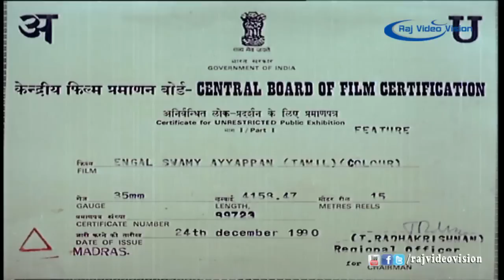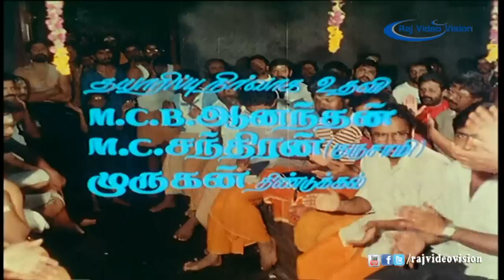Engal Swamy Ayyappan Full Movie Part 1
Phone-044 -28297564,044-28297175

An Ayyappan's devotee (Dasarathan) tells five different stories of Ayyappan's miracles.

The first story is about Rajaswamy (Hari Raj). Rajaswamy, an Ayyappan's devotee, is married to Usha (Sindhu) and promises to make a pilgrimage if he gets a job. He finds a job as a car driver. While he's poor and an ardent devotee, his chief (Malaysia Vasudevan) is boastful and disrespectful. Before the pilgrimage, Rajaswamy must arrange a pooja for Ayyappan. His wife sells her jewels for organize the pooja. His chief arranges the same day the pooja with boasting. The lord Ayyappan, as a child, comes in Rajaswamy's chief house and the chief insults the lord. Ayyappan comes to Rajaswamy's house, Rajaswamy welcomes with joy and Ayyappan helps him in his pooja. Ayyappan forgives the chief.

The second story is about Swamy (Anand Babu). During his pilgrimage, Someone steals his things. Swamy begins to pray lord Ayyappan. An elephant retrieves Swamy's things.

The third story is about Bhaskarswamy (Dilip). He is married to Lakshmi (Anju). He puts the Ayyapan's chain and he must eat vegetarian foods. His arrogant neighbour Sarasu doesn't care of it, cooks fishes and she feels superior. Lord Ayyappan teaches her a lesson and Bhaskarswamy forgives her.

The fourth story is about Prasanthswamy. He is married to Gowri (Kokila) and has a daughter Saumya. He was the witness of a murder. Some rowdies want to take revenge by kidnapping his daughter. In his dream, Lord Ayyappan encourages him to take with him his daughter for the pilgrimage. During the pilgrimage, Saumya gets lost and Salim Bhai (Nagesh), an old Muslim man, returns her to his house. The rowdies hurt Saumya and Salim Bhai's grandson. To save the two children, a Christian man gives his blood.

The fifth story is about Vasuswamy (Parthiban). When he returns home after the pilgrimage, his father Sivalingam gives off him and his mother because his father has now a concubine. He finds a job in a butcher shop. The innocent Vasu is later arrested for killing his father and is sentenced to the capital punishment. Before his hanging, the real culprit is caught and Vasu is saved.

Movie:- Engal Swamy Iyyappan
Story And Dialogues:- Dasarathan
Actors:- Dasarathan, Parthiban, Anand Babu, Dilip, Kokila, Madhuri, Sindhu, Anju & Kullamani
Edited:- R. Devarajan
Producer:- Ramani
Director:- Dasarathan
Year :- 1990